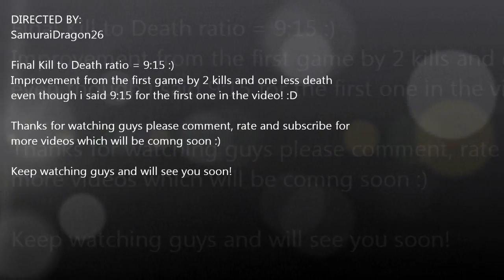Modern Warfare 3 - Second Ever Game - Outpost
Hey guys and welcome back to another Call of Duty: Modern Warfare 3 video :) I did slightly better on my second game ending with figures of 9 Kills and 15 Deaths and although still not brilliant it was a slight improvement and we are on our way to getting used to the controls and getting to prestige and having played on COD since this I am now level 20 and will be making another video soon on another game whilst on level 20 so please check out my channel, subscribe and keep up to date with my most recent videos! :)